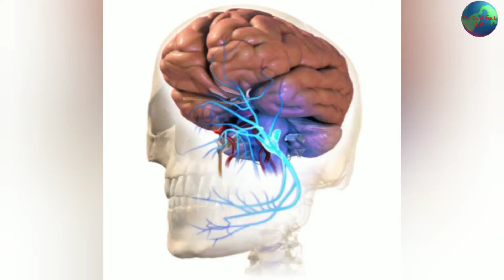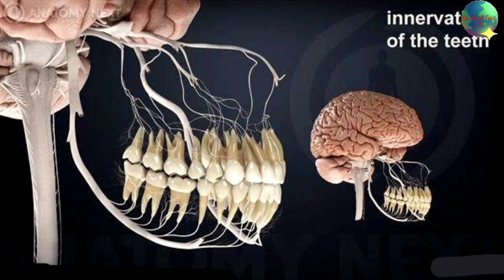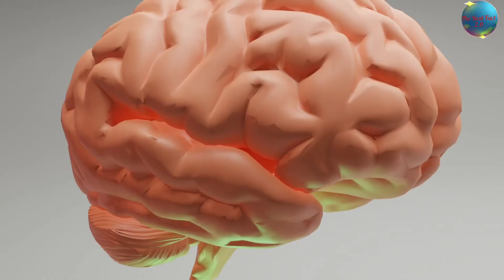FactTechz |10 Most Amazing Fact In Hindi | दिमाग को हिला देने वाले 10 random intresting facts | EP-1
FactTechz 10 Most Amazing Fact In Hindi | दिमाग को हिला देने वाले 10 random intresting facts |fact video hindi EP-1
क्या आपको पता है हम सब एक दूसरे का जूठा पानी पी रहेऺ हैं